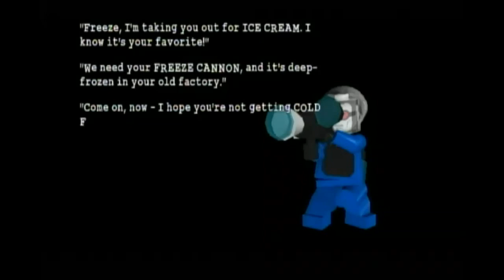On The Rocks